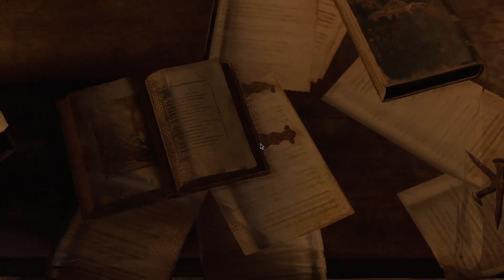FISH OUTTA WATER | Resident Evil 4 Remake | Chapter Three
IT IS HERE AND IM SO HYPED, Resident Evil 4 Remake is finally here and I cannot wait to finish this game. I will be doing a full playthrough on this game, and this is my first serious playthrough so I hope you guys can enjoy the journey of the game with me!

-Please Do Make Sure To Check Those Out, It Would Be Really Great To Interact With You All

-Please Keep The Comment Section Friendly, We All Are Friends Here